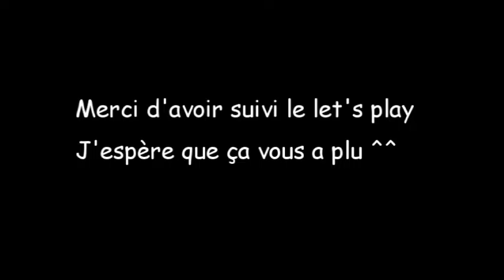[Let's play] Lego Star Wars - Bonus : les fails du film VI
Je crois que ce film a été le deuxième plus difficile, derrière le II.

à venir sur ma chaîne : la suite de ce let's play (avec la récupération de tous les objets à ramasser et les easter eggs), ainsi qu'un autre épisode de Science Quotidienne !